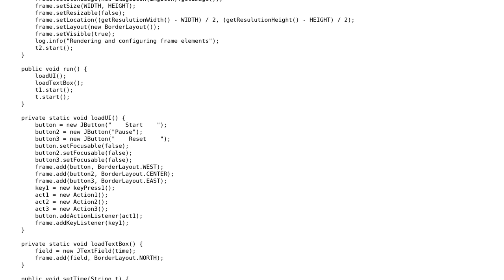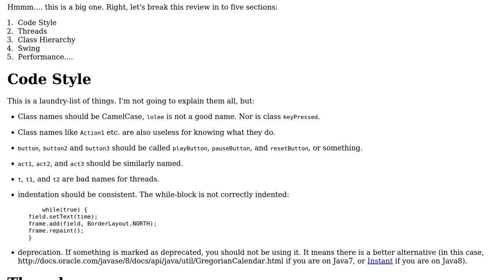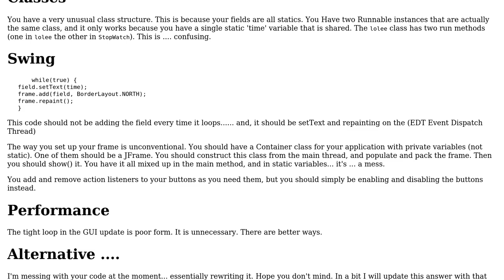Code Review: Simple stop watch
With thanks & praise to God, and with thanks to the many people who have made this project possible! | Content (except music & images) licensed under CC BY-SA | Music | Images & others | With thanks to user user3641882 user rolfl user 200_success and the Stack Exchange Network Trademarks are property of their respective owners. You are responsible for your own actions.